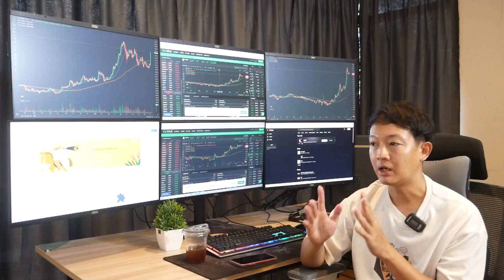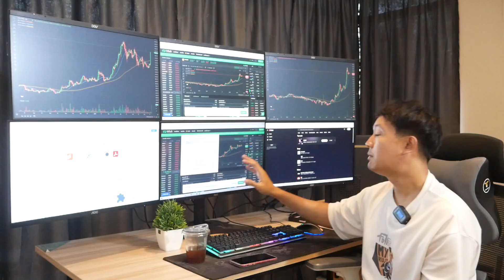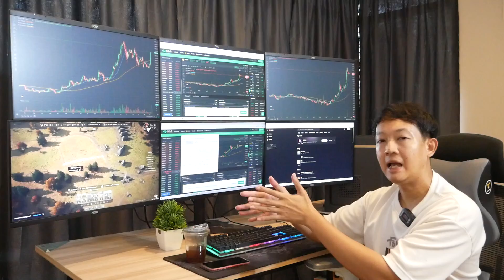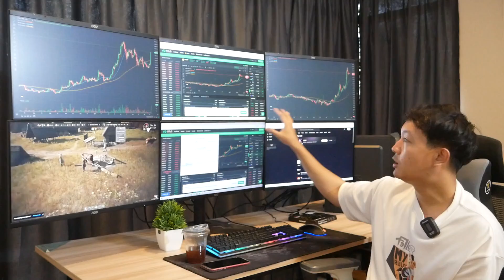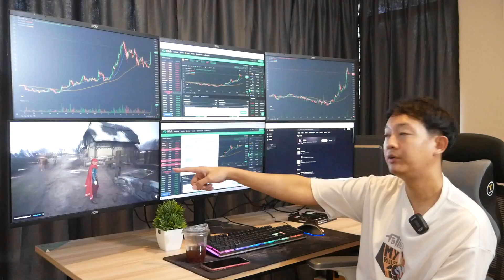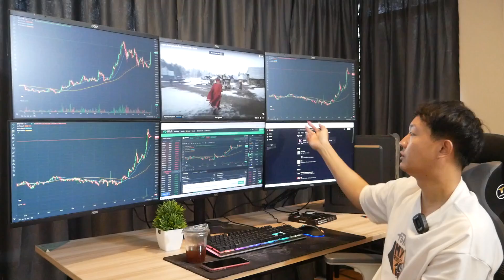แนะนำคอมเทรดหุ้น 6 จอ แบบมืออาชีพ ด้วยงบ 17000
จัดสเปคคอมเทรดหุ้น ต่อได้ 6-8 จอ แบบมืออาชีพ แต่ละหน้าจอทำงานอิสระ สนใจคอมเทรดครบชุด 6 จอ พร้อมขาตั้ง งบเริ่มต้น 40000 มีบริการติดตั้ง กทม

ส่งฟรีมีปลายทาง มีประกันขนส่ง แตกหักเสียหายเคลมฟรี เสียเปลี่ยนใหม่ ใน 14 วัน
มีรถเข้าไปรับถึงหน้าบ้าน มีทีมงาน IT คอยช่วยเหลือเมื่อคอมมีปัญหา ปรึกษาการใช้งาน

ไม่ว่าจะคอมเล่นเกม คอมเทรดหุ้น คอมออกแบบ คอมทำงาน คอมสำนักงาน คอมออฟฟิศ เราก็มีพร้อมประกอบมีบริการติดตั้งคอมเทรดหุ้น ที่ กทม